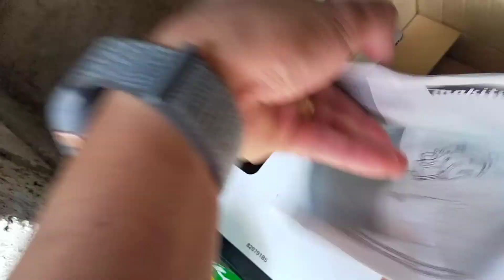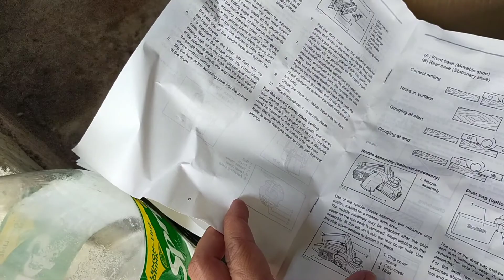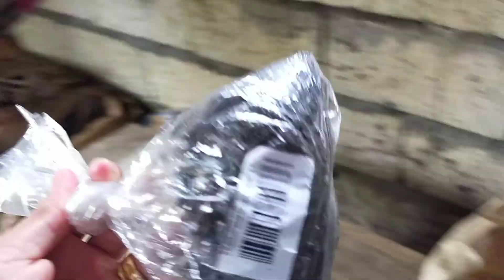PART 23 THE WRAP AROUND TERRACE | BAMBOO HOUSE BUILDING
Sharing with you our bamboo house project in the Philippines.